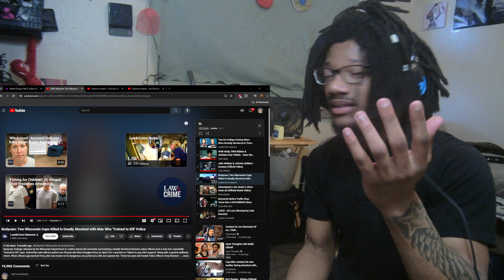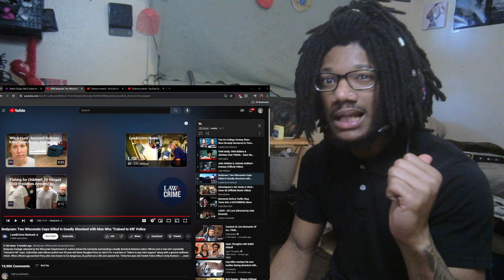Two Cops Killed in Deadly Shootout with a guy with a musket over child support Reaction